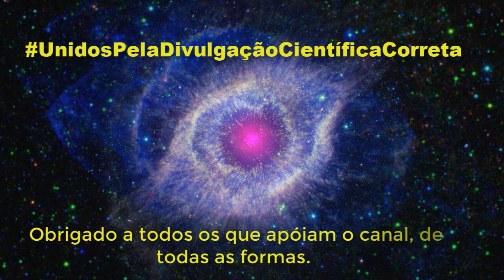Nelson Rodrigues e Otto Lara Rezende. O que tem eles a ver com os conspiracionistas? Vem!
RumoA1K UnidosPelaCorretaDivulgaçãoCientífica.
Nelson Rodrigues e Otto Lara Rezende.  O que tem eles a ver com os conspiracionistas?  Ou, Como monetizar o canal através de tretas.
Fonte:  Minha Memória *PLEONASMO DETECTED* - Liguem as legendas para ver onde foi.  Mas vocês são inteligentes, vão achar fácil.
OBS:  Existem sim, canais sérios que combatem a desinformação na internet,  Todos os canais em que sou inscrito são sérios, fora os outros que ainda não conheço.  Mas existem canais desonestos que utilizam deste expediente.  Aos canais que sou inscrito, e aos canais que combatem seriamente, que eu ainda não conheço, peço que não se sintam acusados, ok?  Sei que vocês buscam a informação correta e ajudam a combater justamente esses canais doidos conspiracionistas.  Vocês fazem um belo trabalho no combate, e admiro, e acompanho todos vocês.
Errata:  O vídeo ao qual me referi é o do canal Conhecendo Fatos! Mea Culpa!